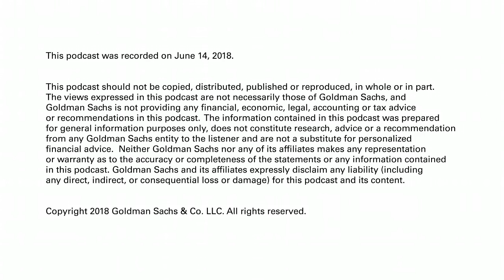Episode 98: Getting Clarity on Personal Finance’s Mobile Shift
“Exchanges at Goldman Sachs” Podcast – From the financial problems facing Americans to how psychology explains people’s saving and spending habits, this episode is all about money. Entrepreneur Adam Dell, founder of Clarity Money, a personal finance app that was acquired by Marcus by Goldman Sachs® in April 2018, joins us to talk about all this and more, including how he created a mobile app to simplify individuals’ money management. “Startups that have risen to prominence are focused on transparency, advocacy and simplicity – what I consider to be the tectonic shifts in consumer finance,” he says.

This podcast was recorded on June 14, 2018.

This podcast should not be copied, distributed, published or reproduced, in whole or in part. The views expressed in this podcast are not necessarily those of Goldman Sachs, and Goldman Sachs is not providing any financial, economic, legal, accounting or tax advice or recommendations in this podcast.  The information contained in this podcast was prepared for general information purposes only, does not constitute research, advice or a recommendation from any Goldman Sachs entity to the listener and are not a substitute for personalized financial advice.